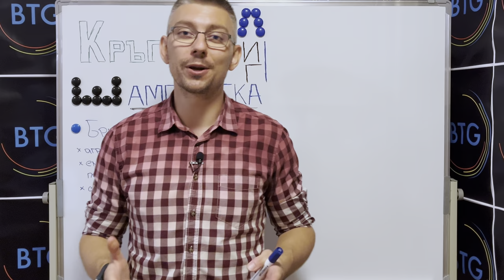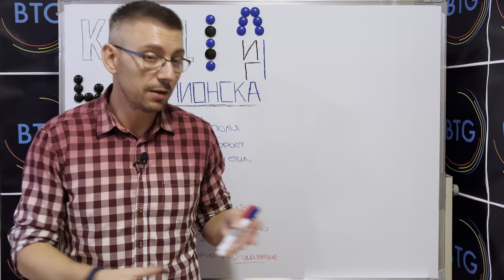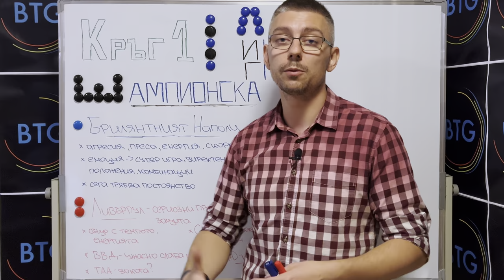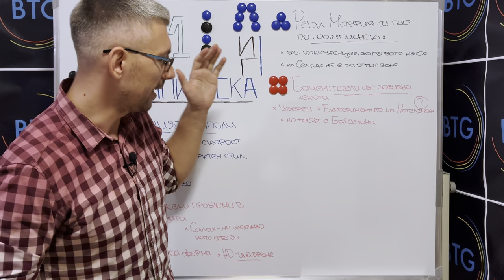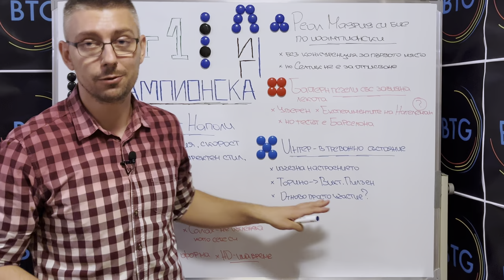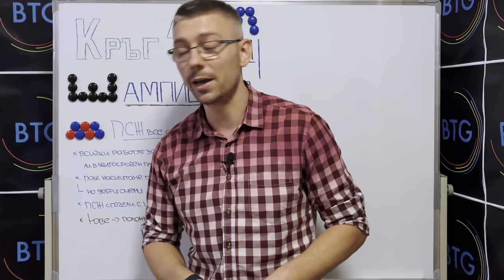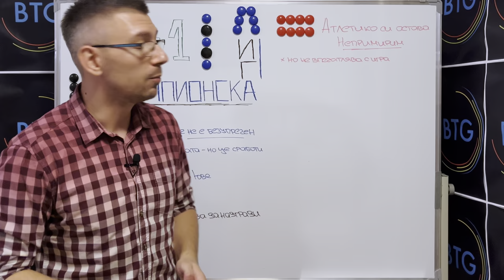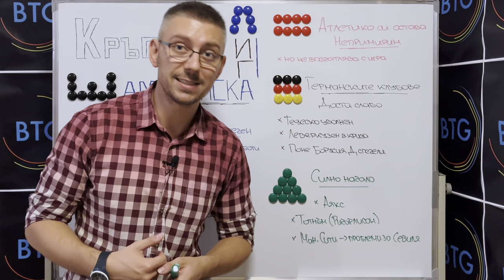10 ВПЕЧАТЛЕНИЯ от първия кръг в ШАМПИОНСКА ЛИГА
Не успяхме да произведем епизод преди началото на турнира, но се реваншираме с десет впечатления от първия кръг на Шампионска лига, макар и с леко закъснение. Очакваме вашите мнения за изявите на любимите ви отбори в коментарите. Приятно гледане!

Не забравяйте също да харесате видеото, да го споделяте и да станете наши абонати!

10 ВПЕЧАТЛЕНИЯ от първия кръг в ШАМПИОНСКА ЛИГА

00:00 - 00:30 - Интро
00:30 - 02:33 - Брилянтният Наполи
02:33 - 05:22 - Странно слабият Ливърпул
05:22 - 06:57 - Реал Мадрид бие по шампионски
06:57 - 08:12 - Убедителен Байерн в Милано
08:12 - 09:42 - Настроението изчезна от Интер
09:42 - 10:51 - Левандовски е същият, но вече в Барса
10:51 - 13:20 - ПСЖ още е далеч от “безупречен”
13:20 - 14:50 - Атлетико М остава непримирим
14:50 - 15:53 - Слабо начало на Франкфурт, Лайпциг и Леверкузен
15:53 - 16:45 - Силните стартове
16:45 - 17:04 - Краен анонс